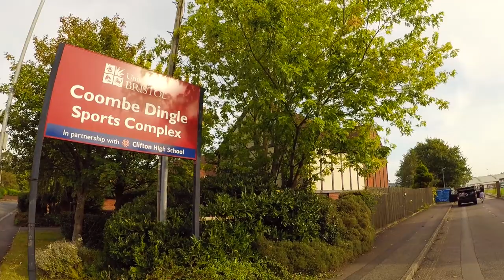UBMHC Pre-Season 2017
University of Bristol Men's Hockey Club Pre-Season 2017 (week one)